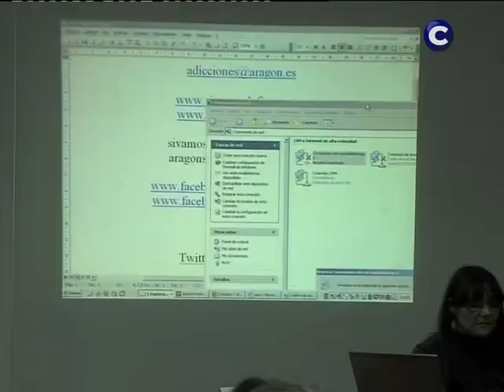Presentacion programa de drogodependencia y conductas adictivas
El martes 20 de marzo se presentaba en Monreal del Campo el programa de drogodependencias para 2012.
Se presentaba un concurso en el que pueden participar jovenes de entre 15 y 25 años, para mas informacion pueden visitar